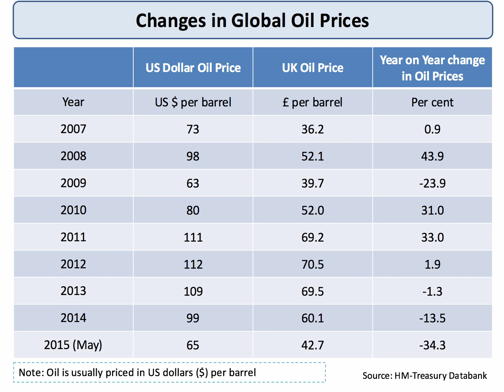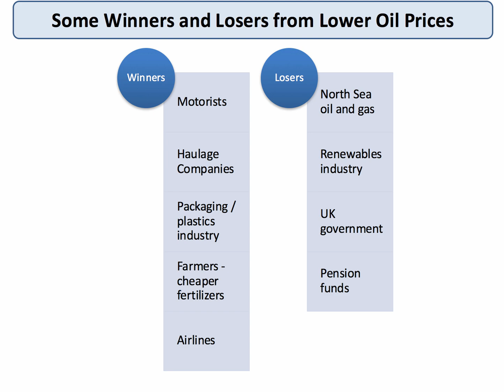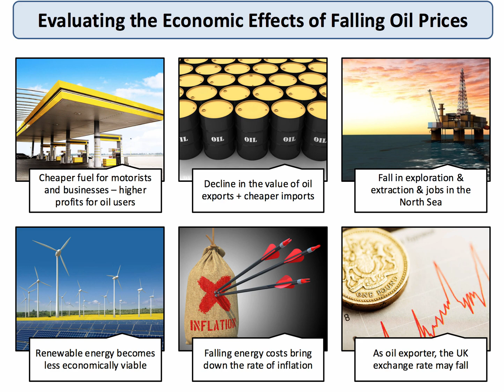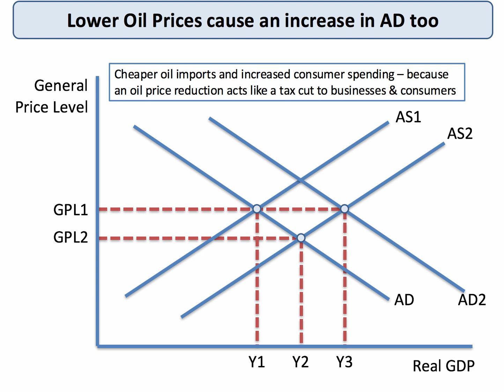Evaluating Impact of Lower Oil Prices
​This short revision video looks at some of the aggregate demand and aggregate supply effects of the sharp fall in global crude oil prices on key UK macroeconomic objectives.